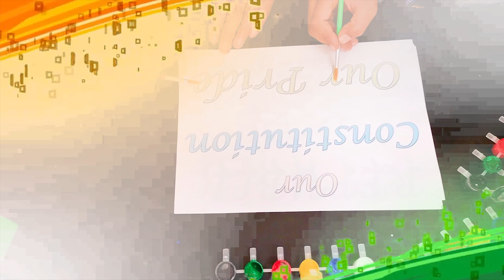74th Rehearsal of Republic Day 2023 | Pre-Event | ABHS_Bhatkal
Anjuman Hami-e-Muslimeen, Bhatkal is a prestigious and a pioneer educational trust of Karnataka engaged in yeoman service in the field of education. Anjuman boys’ high school is one of the prestigious institutions of Anjuman conglomerate.